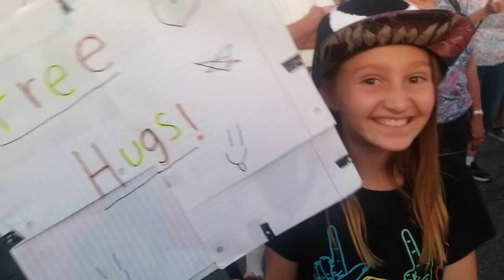Thank You Nadia! for Spreading Hugs and Love to the World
Nadia is just an outstanding and amazing young lady!  She was giving out free hugs to people and just delighting hearts all over town, which spreads to the World.

Always remember that one young lady or gentleman can change the World like her.  I can tell already that she will continue to lead the future with her generation bringing in peace, love, careing era and having a huge impact and role for the World.

Also, the pyramid effect is huge and she already made an impact yesterday.  Making just one person happy yesterday, causes that person to pass it on to another friend or family.  Then they pass it on again that joy and love.  Pretty soon the whole town and surrounding areas is lit with that love and happiness.  So remember, like her, every person you interact with every day in a positive way spreads quickly like roses growing outward in a Garden.  It can and does impact the World.

Thanks Again Nadia! God Bless her and her Dad.  Her dad is also just and outstanding and awesome father.  Hats off to him as well.